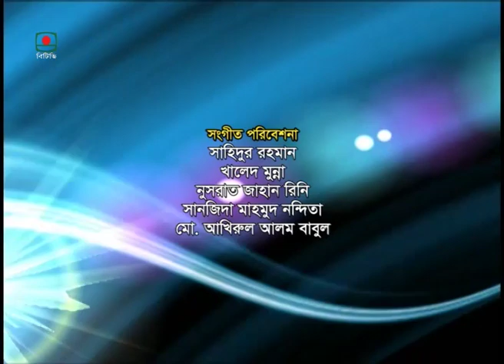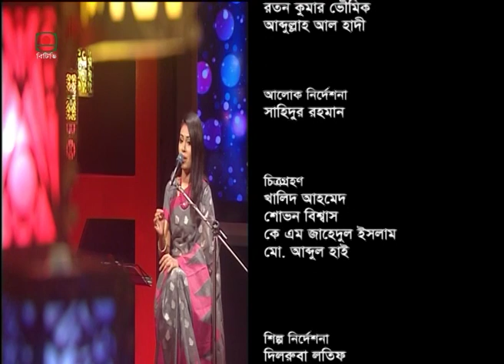আধুনিক গানের অনুষ্ঠান “ সঙ্গীতা “ । Songita (On Air 24-10-2018)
সুর ও সংগীত পরিচালনা: মো. ইসহাক
গ্রন্থণা ও উপস্থাপনা: হাসান মাহমুদ
সংগীত পরিবেশনা: সাহিদুর রহমান, খালেদ মুন্না, নুসরাত জাহান রিনি, সানজিদা মাহমুদ নন্দিতা, মো.আকিরুর আলম বাবুল
প্রযোজনা: ইলন সফির